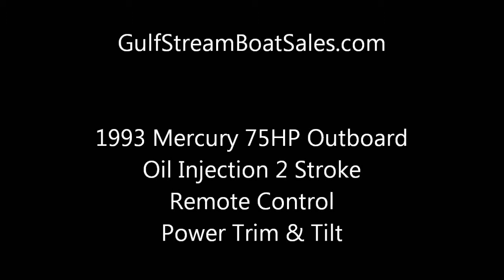1993 Mercury 75HP Outboard For Sale -- GulfStream Boat Sales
1993 Mercury 75HP 2-Sroke Outboard Engine For Sale Complete with Remote Controls, Power Trim and Tilt.  Just serviced and in excellent running condition.